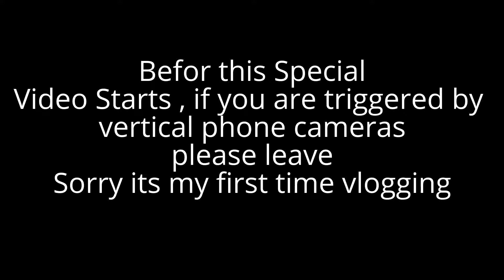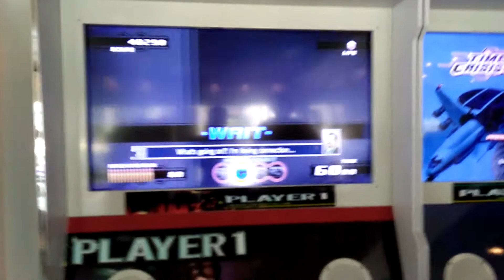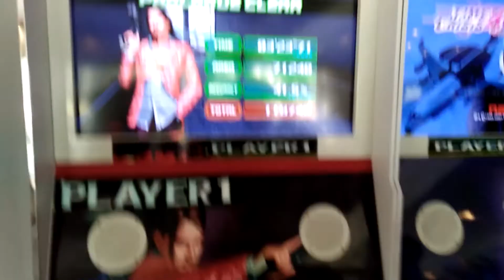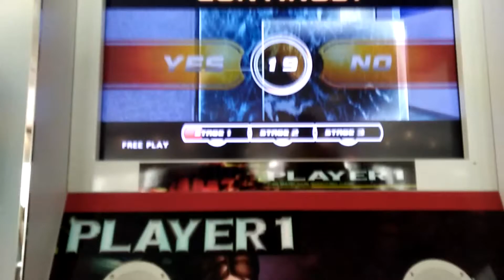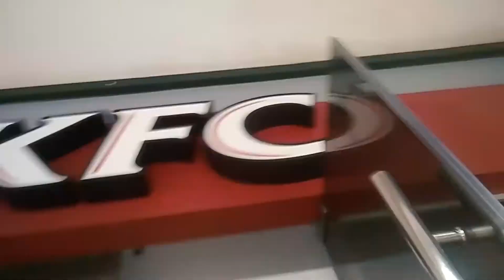The Malaysia Vlog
Welcome to a Special Video of Vorrexic as today I am going to Malaysia and I will also be vlogging! I hope you enjoy the Video

Also Im sorry for some parts where the camera is vertical , it is my first time vlogging on my phone so I am a dumbass using it.